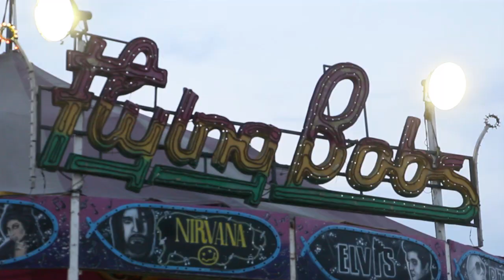Jack in the box Zombi -- Plantas Vs. Zombis -- Plants Vs. Zombies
Fuimos a investigar a una feria abandonada y nos volvimos a encontrar con los terribles zombis. Ademas uno nuevo se le apareció a Aylin! Tienes que verlo. Gracias amigos por seguir nuestras aventuras en contra de estos temibles zombis.

Si eres de reciente ingreso, te dejo la liga de nuestros mejores episodios.

Gracias.

— El resbaladero Gigante. Diviértete y Baila con nuestros video Zombis Oficiales